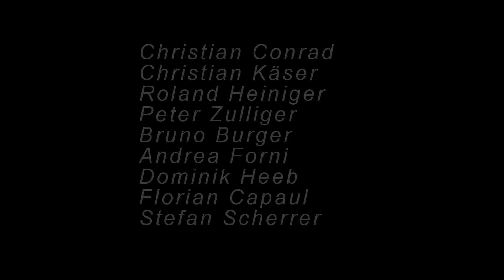Training Demoshow 2016